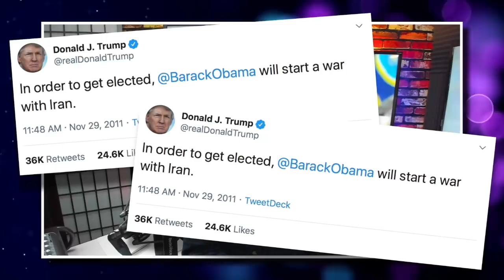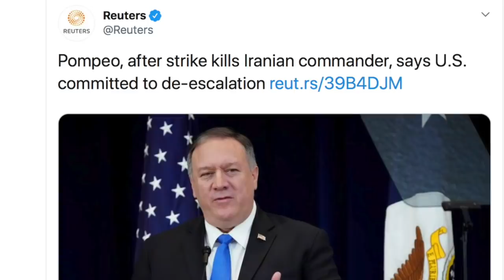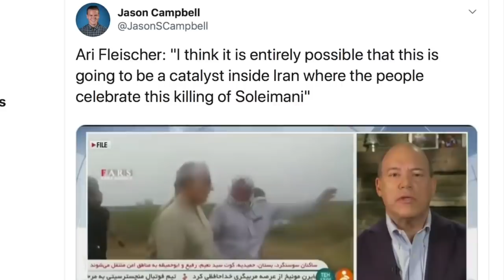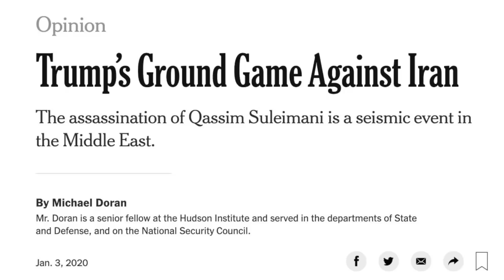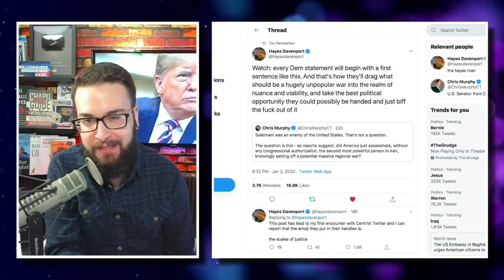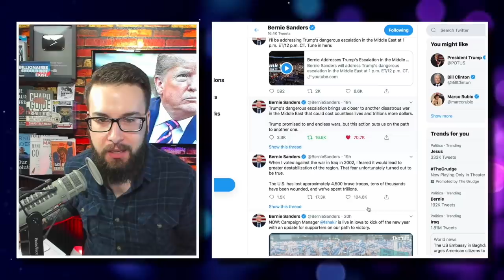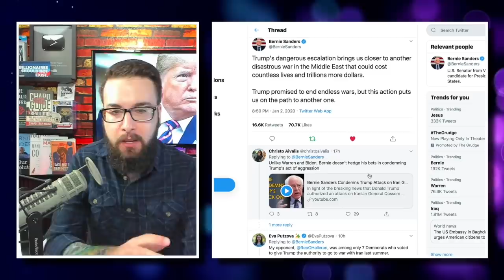Trump Wants War with Iran to Help Him Win Reelection